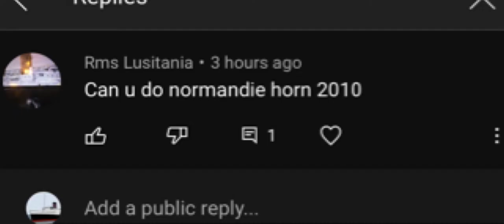Normandie ship horn 2010 (Tiny sailors world)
You will need ships option game pass for this